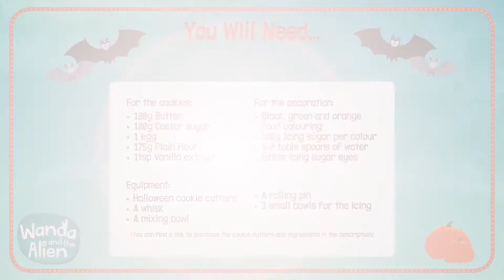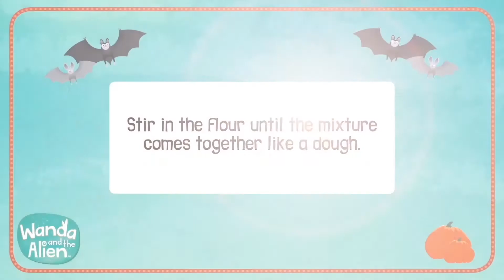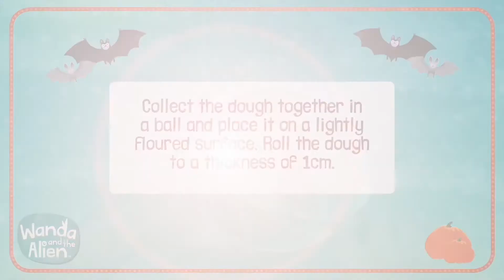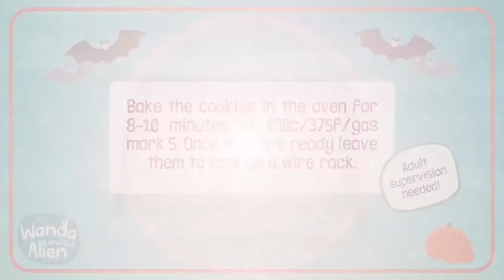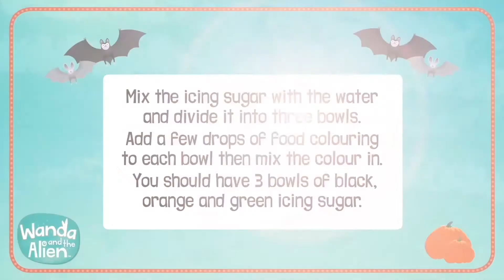Wanda And The Alien - 🎃HALLOWEEN COOKIE MAKING!🎃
You can get all the ingredients needed from most large supermarkets.

Ingredients for cookies and decoration:
100g Butter
100g Caster sugar
1 egg
175g Plain flour
1tsp Vanilla extract
Black, green and orange food colouring
100g Icing sugar per colour
1-2 table spoons of water
Edible icing sugar eyes

Wanda and Alien travel between each other's worlds, explore their differences and have a lot of fun and laughter; it's a friendship that's out of this world!